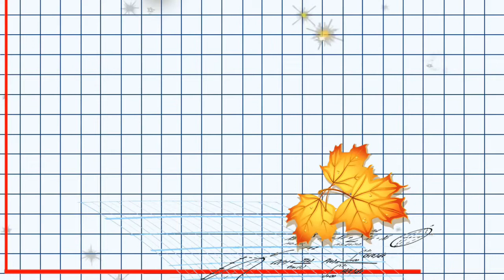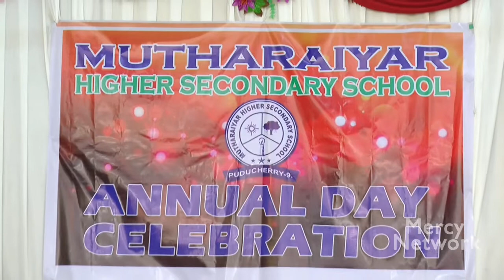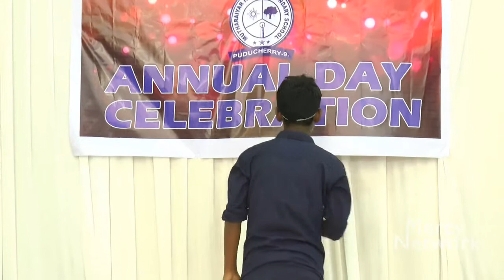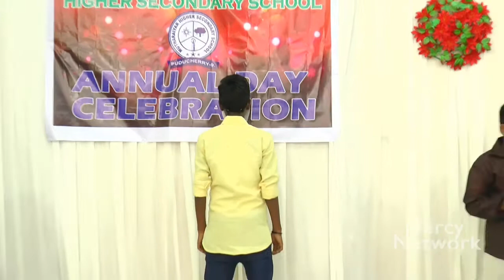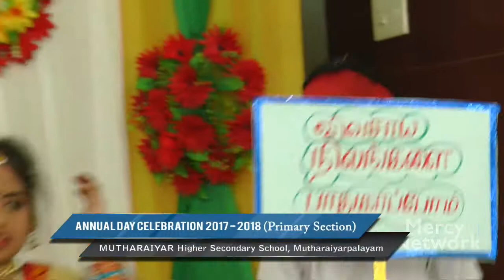06-01-2018 Annual Day Celebration - (Primary Section) || Mutharaiyar Hr. Sec. School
Annual Day Celebration - ( Primary Section)
Mutharaiyar Higher Secondary School,
Mutharayarpalayam, Puducherry.